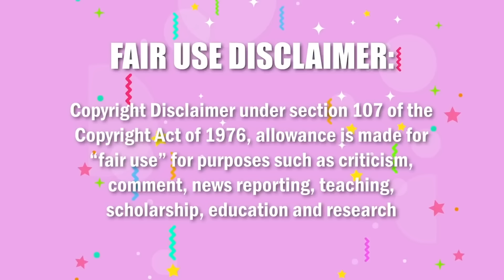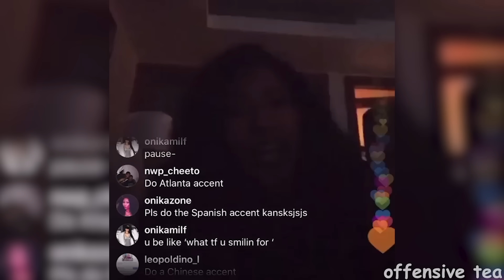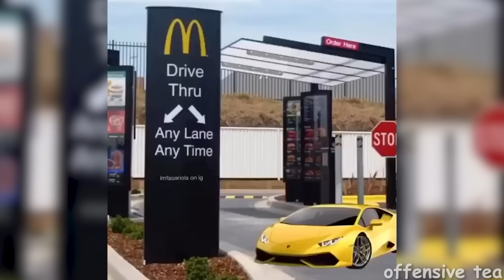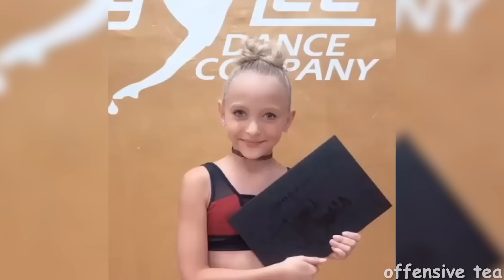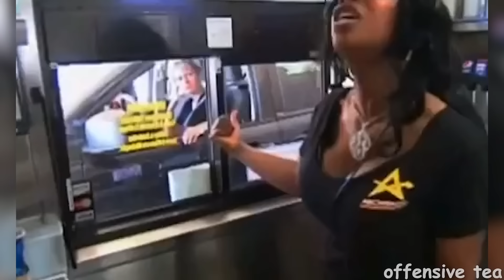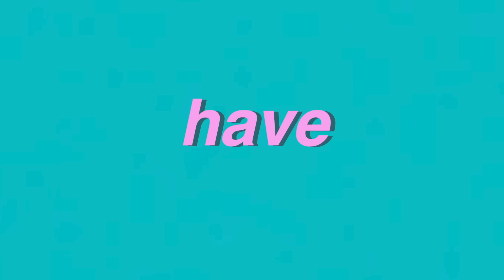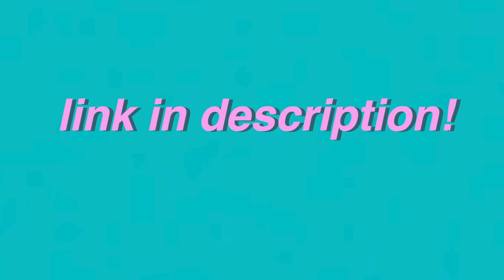random videos i stole that will cure the virus (part 3)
cheerio luvs x